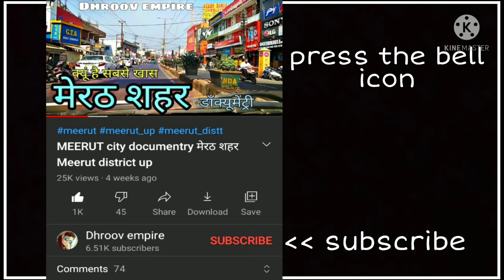GHAZIABAD CITY गाजियाबाद शहर Ghaziabad UP ghaziabad ki video